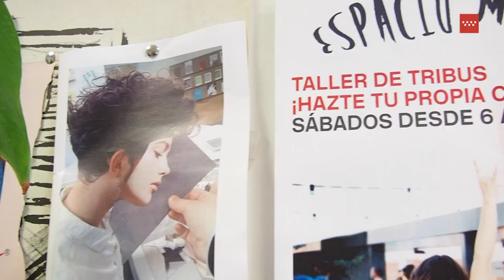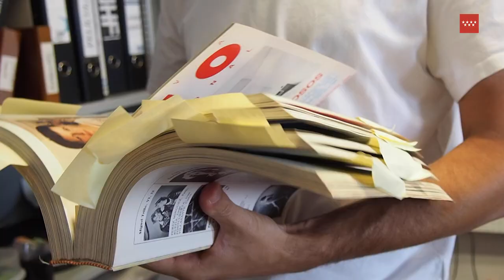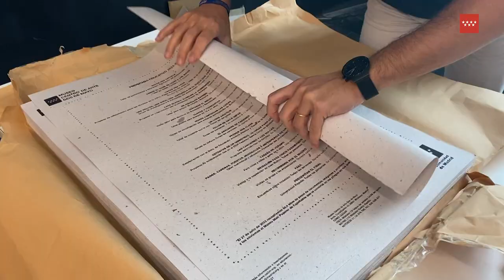DÍA INTERNACIONAL DE LOS MUSEOS 2024. Museos por la Educación y la Investigación.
El Museo CA2M se suma a la celebración del Día Internacional de los Museos destacando la labor educativa como uno de los principales ejes vertebradores del museo. Se trata de procesos de investigación continua, articulados en torno a diferentes temáticas que ahondan en la creación contemporánea y la generación de pensamiento crítico a través de diferentes líneas, proyectos y públicos que conforman el programa educativo.

Etiquétanos